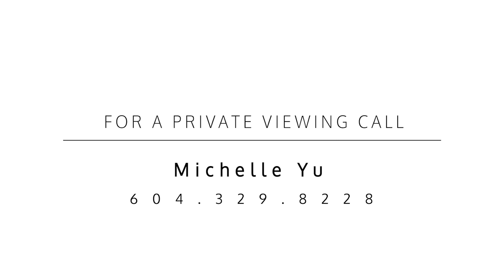2006 DOWAD DRIVE Walkthrough Tour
Enjoy luxurious elevated living in the Squamish Skyridge mountainside community. Immaculate care and detail are evident in this beautiful home as seen with the high level finishings. Huge windows throughout the house to capture the stunning natural views of the mountains and famous Stawamus Chief. The open floor plan is perfect for family living as well as entertaining guests. Large kitchen with large island equipped with Miele appliances. 5 minute drive to Garibaldi Village Shopping Centre for all your shopping, dining and everyday needs. Short walk to Squamish Montessori Private School. Must see to truly appreciate all this home has to offer!